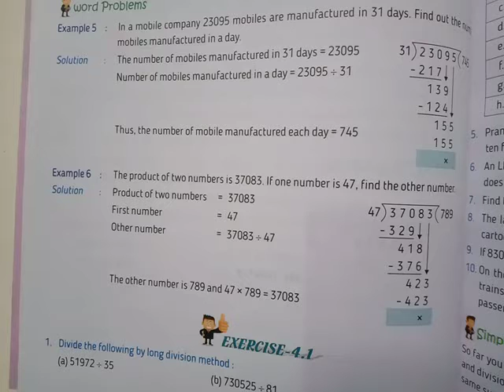5th class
mathematics